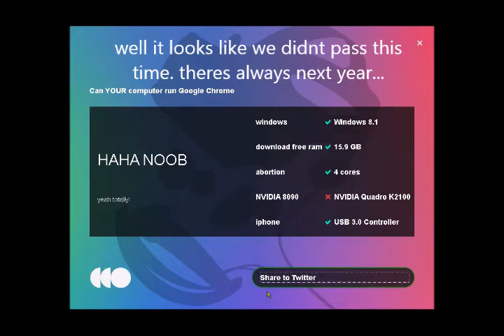are you ready for valve index lets play